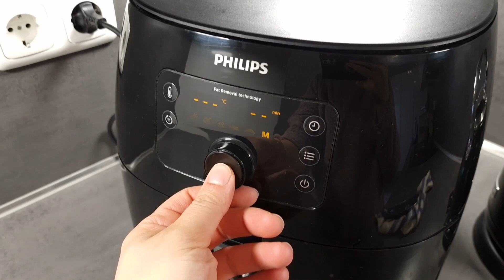AİRFRYER DA HAVUÇLU MUHALLEBİLİ KEK TARİFİ✅️AİRFRYER TARİFLERİ✅️PHİLİPS AİRFRYER TARİFLERİ✅️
Malzeme listesi,
Keki için,
3 adet yumurta
1 su bardağı toz şeker
Yarım su bardağı sıvı yağ
1 su bardağı süt
2 su bardağı un
1 paket kabartma tozu
1 paket şekerli vanilin
1 çay bardağı ceviz
1 su bardağı rendelenmiş havuç

Muhallebisi için,
2 su bardağı süt
1 yemek kaşığı un
2 yemek kaşığı nişasta
1 çay bardağı toz şeker

Üzeri için,
Hindistan cevizi
Ceviz